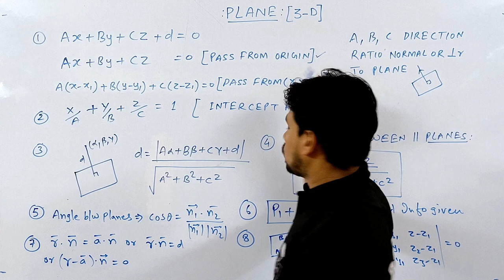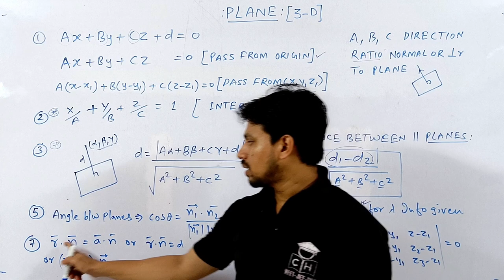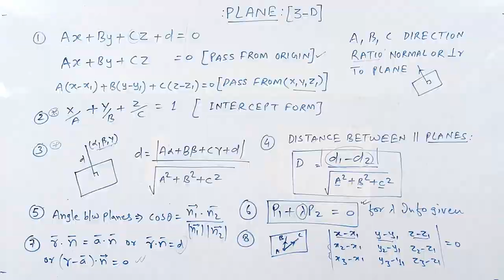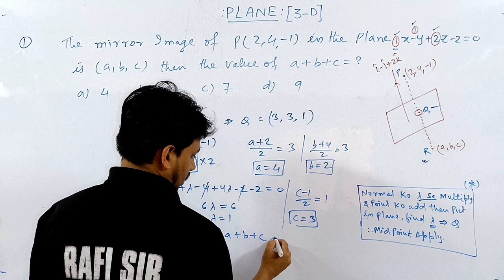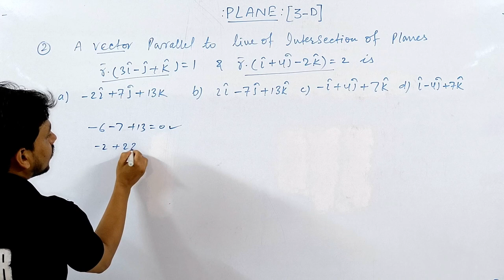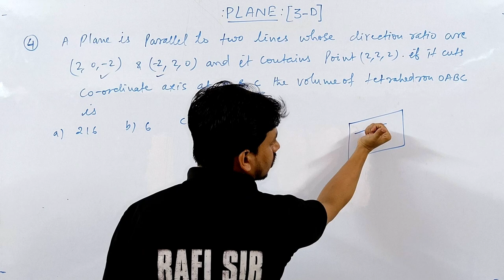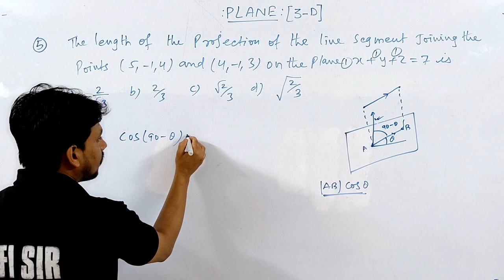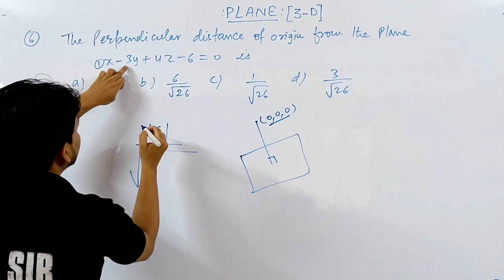PLANE | 3-D| THINK LIKE NITIAN | BASIC TO ADVANCE | SMART APPROACH | JEE | CET | SOCH BADLO | XII th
neet motivation#shorts
shortcut competitive

line and plane class 12
line and plane class 12 one shot
line and plane mht cet
line and plane one shot line and plane one shot class 12 one shot mht cet
3d geometry class 12
3 d geometry class 12 one shot
3d geometry jee mains
3d geometry one shot
3d geometry class 12 one shot jee
3d geometry mains one shot
vectors and 3d geometry class 12
vectors and 3d geometry jee mains
vector and 3d
vector and 3d geometry class 12 in one shot
vector and 3d geometry jee mains pyq
plane class 12 maths
plane class 12 maths one shot
plane class 12 one shot
vectors
vectors physics class 11 th
vector one shot
vector algebra class 12 one shot
vectors maths class 12 one shot
vector algebra
vector algebra class 12 important questions 2024
vector algebra class 12 sure questions
vector